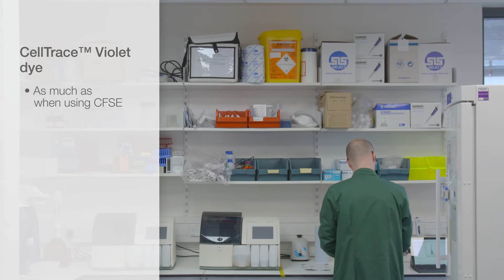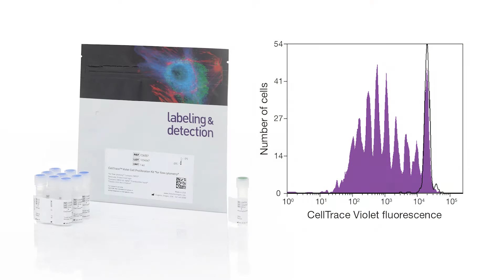Multiplexing with the CellTrace Violet dye cell proliferation reagent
Dr. Andrew Filby, Ph.D. Flow Cytometry Core Facility Director at Newcastle University in the UK, shares his experience multiplexing the CellTrace Violet reagent as compared to CFSE to trace multiple generations by dye dilution using flow cytometry.